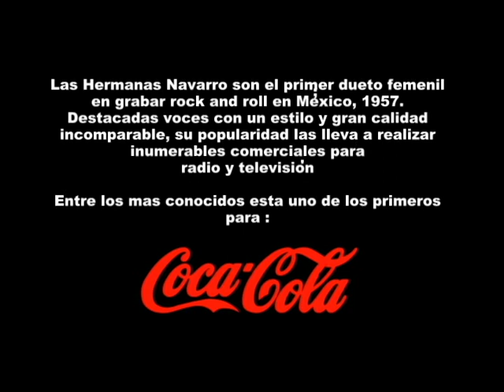Las Hermanas Navarro - Semblanza de La Enciclopedia del Rock Mexicano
Las Hermanas Navarro nativas de Torreón, Coahuila, es el primer dueto femenil en México en interpretar el explosivo Rock and Roll allá por 1957.
Una brillante carrera artística de 50 años es la carta de presentación de este exitoso dueto, aquí les presento una semblanza de su trayectoria musical, disfrutenla.
Saludos, Arturo Lara Lozano
Visiten mi Blog: